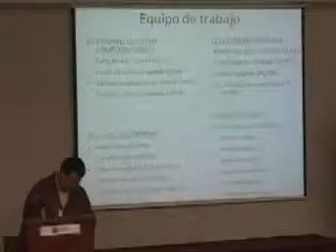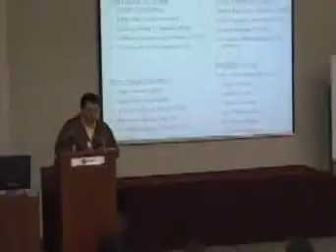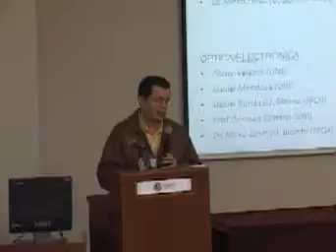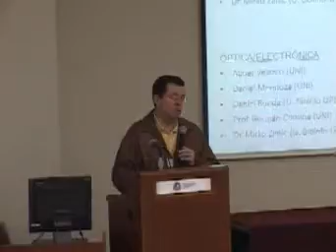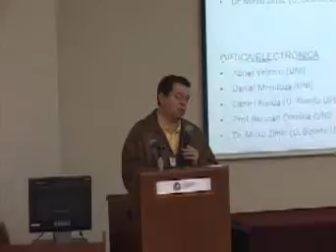Proyecto Friday Part6